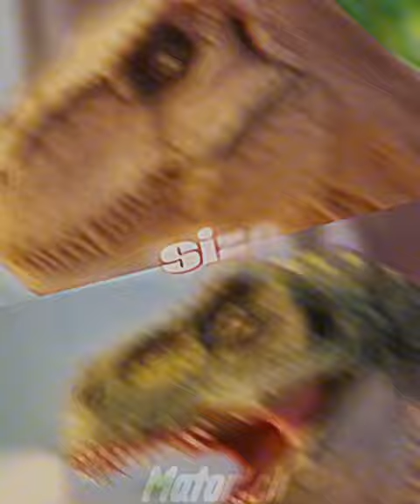Rexy vs Buck. My figures edit.